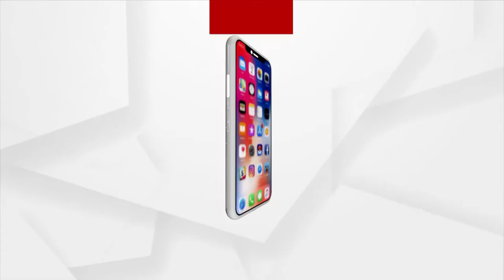Bhagyabhabisyata | 11 Dec 2021 | Argus News